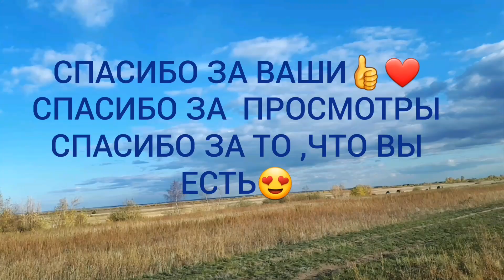Vlog 173 СХОДИЛИ НА РЫБАЛКУ 😊😀😅